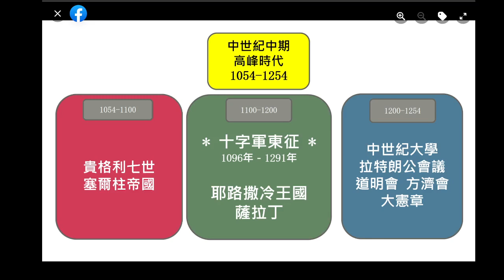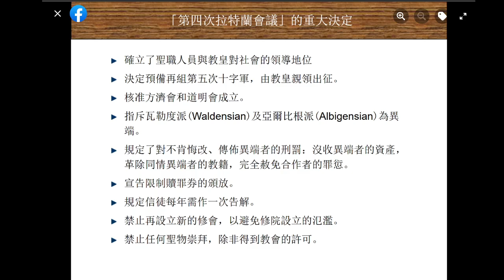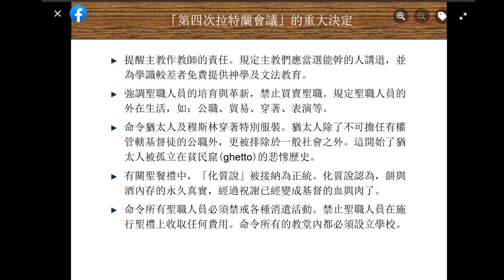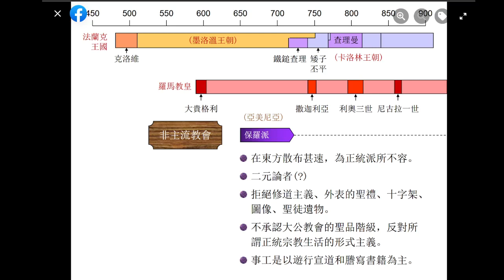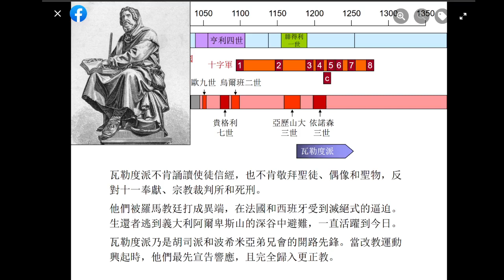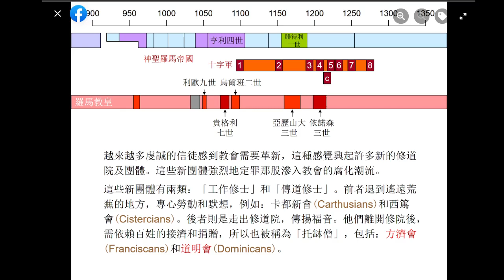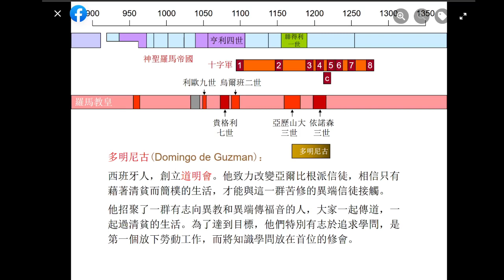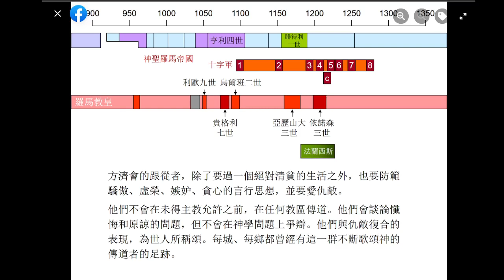中世紀風雲 M4 中世紀中期 高峰時代 拉特朗公會議 道明會 方濟會 [聖經簡報站] | 聖經精讀 香港 Bible Gilgal HK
中世紀風雲 M4 中世紀中期 高峰時代 拉特朗公會議 道明會 方濟會 [聖經簡報站]

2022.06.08 我們更新了4段影片